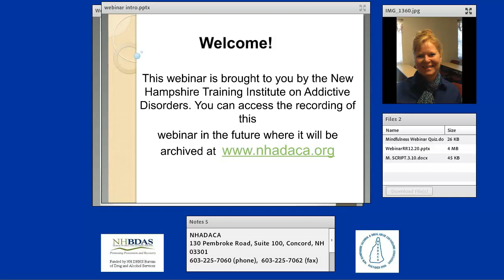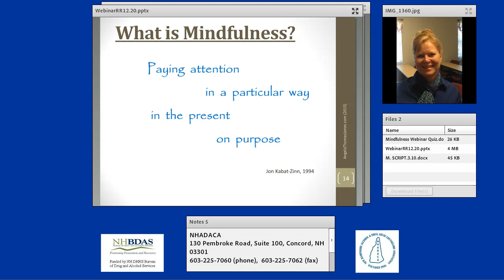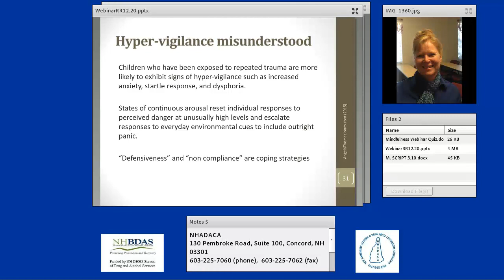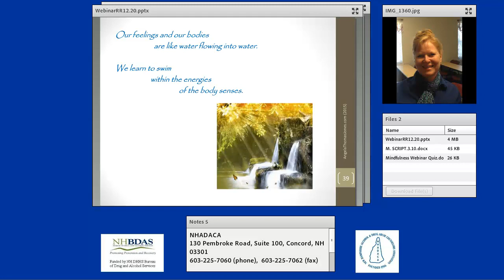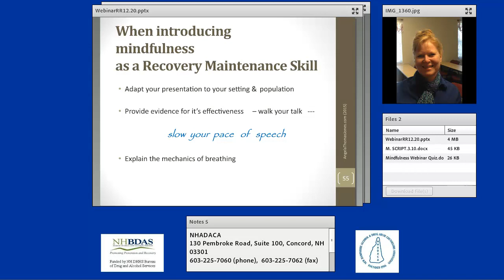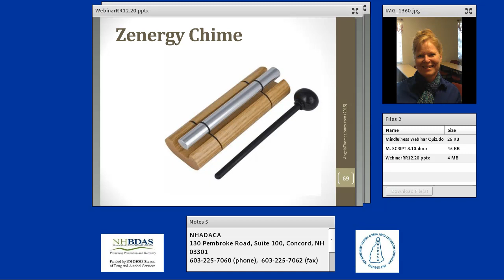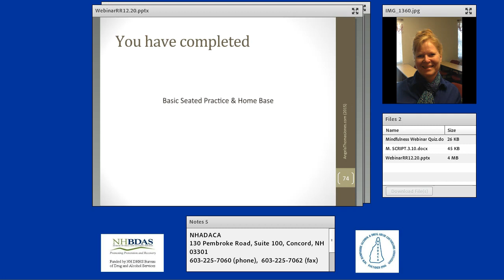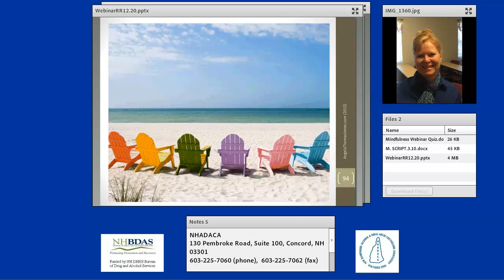Trauma Sensitive Mindfulness Based Recovery Maintenance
PRESENTATION: The field of western psychology and addiction treatment is moving towards a more holistic approach to illness, intervention, and recovery. The merging of this process with eastern culture influenced therapies is changing the way the field views clinician, client, evidenced-based practice, current and future research direction.  Though it has its roots in Buddhist meditation, a non-religious practice of mindfulness entered the American mainstream in recent years.   Thousands of studies have documented the physical and mental health benefits of mindfulness in general and is inspiring programs to adapt Mindfulness based models for schools, prisons, hospitals, veterans’ centers, and beyond.  The relevance as a recovery maintenance skill for addictions   is particularly significant because it is a skill of self-awareness- the first step into recovery.     Mindfulness skills can assist in unraveling the complexity that often comes with addiction in the form of co-occurring symptoms.  This workshop will briefly review the research, relevance to effective trauma-sensitive practices, and provide three mindful practices with a script to try for yourself and with your clients or students.

Webinars are free for anyone to participate without a certificate. For more information on how to receive a certificate for the below contact hours please

1 Contact Hour Available
CRSW Performance Domains: 4
LADC/MLADC Categories of Competence: 7 &18
CPS Domains: 6
NBCC: LICSW/L-MFT/LCMHC (Category A) & Psychologist (Category A)  NH Alcohol & Drug Abuse Counselors Association has been approved by NBCC as an Approved Continuing Education Provider. ACEP No 6754. Programs that do not qualify for NBCC credit are clearly identified. NHADACA is solely responsible for all aspects of the program.

This training is financed under a contract with the State of NH, Department of Health and Human Services, with funds provided in part by the State of NH and/or such funding sources as were available or required, e.g., the United States Department of Health and Human Services.